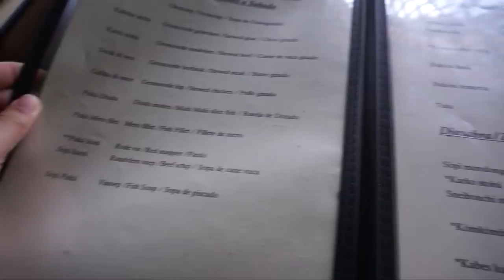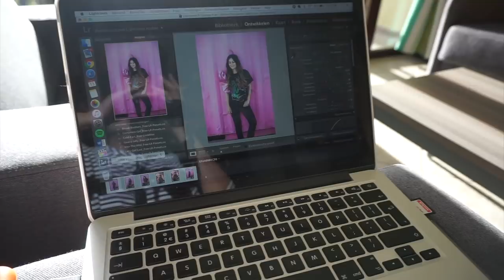EEN WEEK OP CURAÇAO - CARNAVAL! 🎉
Afgelopen week zat ik op het prachtige en tropische Curaçao, omdat ik was uitgenodigd om het jaarlijkse carnaval evenement op het eiland mee te maken! Ik ben tijdens deze week echt verliefd geworden op Curaçao en ik kan niet wachten om weer terug te gaan en nog meer mee te maken van het eiland! Ben jij wel eens op Curaçao geweest?

Namens onze reisblog was ik uitgenodigd om naar Curaçao te komen en om carnaval hier op het eiland mee te maken. Op onze reisblog zal ik binnenkort ook een heel reisverslag online zetten over carnaval op Curaçao met prachtige foto's en natuurlijk handige informatie! Omdat deze persreis gefocust was op carnaval heb ik nog lang niet al het moois van het eiland gezien, maar ik weet 100% zeker dat ik hier zeker nog eens naar terug zal gaan. Het was zo heerlijk!